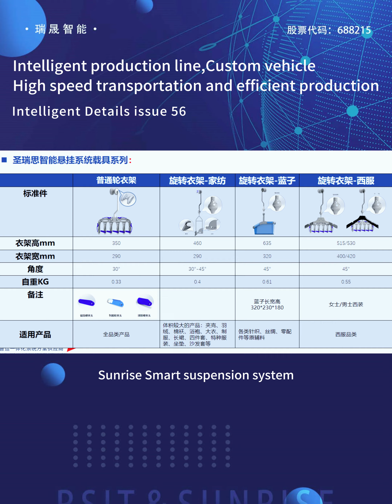One of the intelligent customization services of the whole plant—Customized vehicles#shorts#digital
One of the intelligent customization services of the whole plant: the vehicle is configured at will, and the production is more efficient